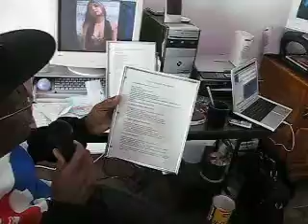POPPA WILL-Getting the woman you want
steps to a successful gathering of females